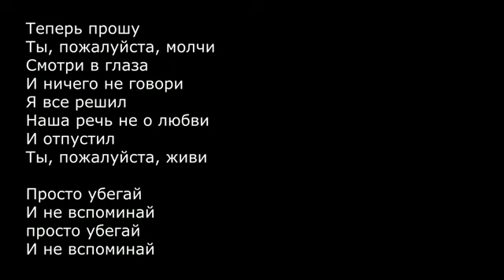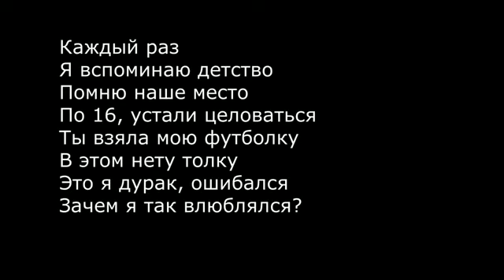Детство караоке текст 360p